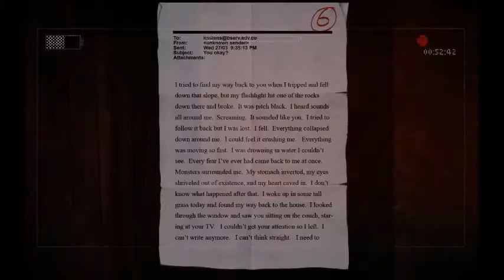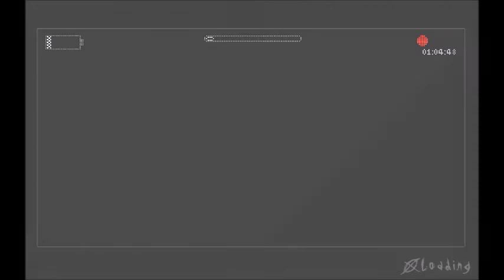Slender: The Arrival Ep. 4 - Dem' Skillz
After the never ending search for the 8 pages in the forest, Coleman and Murphy awaken to find themselves outside a mysterious mountain tunnel. What lays in the store for them this time? And can they redeem themselves after last episodes disaster?